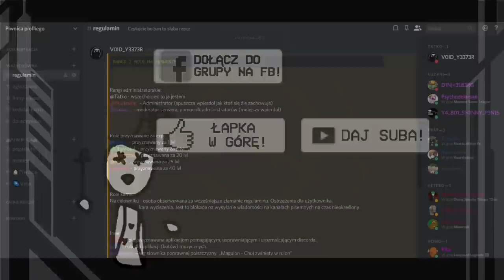WALKI SCP #1 - Lekarz Plagi VS O Wielu Głosach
"Dr'a Clovera Walki SCP" rozpoczynają się właśnie dziś, a Ty jesteś tego świadkiem!
W pierwszym odcinku zmierzą się dwie nieposkromione i dzikie siły, która z nich wygra? - tego nie wie nikt, więc zapnij pasy i szykuj się na show, jakiego nigdy wcześniej nie przyszło ci oglądać!

!!!Wielkie dzięki dla Igi za zrobienie sprite'ów Doktorka i Jaszczurki! :3

Napisz w komentarzu, kto według ciebie powinien walczyć w następnym odcinku, a także jakie umiejętności może posiadać dana postać, najlepiej oceniane i prawdopodobne komentarze wejdą w życie już w następnych odcinkach!

Muzyka użyta:
piofli - Sitar
piofli - Let Them Fight

Do zobaczenia...

...kiedyś